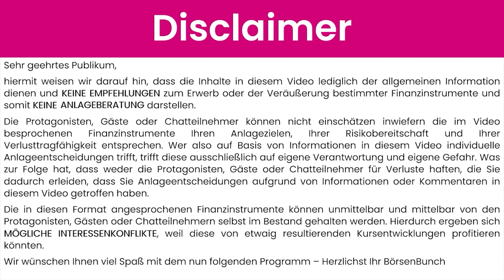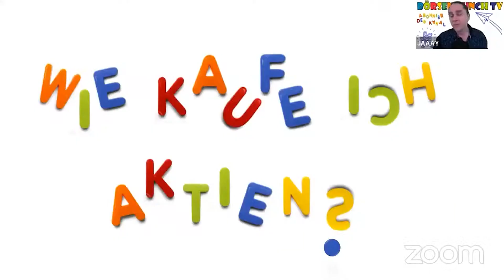Wie kaufe ich eine Aktie? Wie kaufe ich einen ETF?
Die Briefe flattern in Haus und man ist stolzer Besitzer eines Wertpapierdepots - Was einen dann eigentlich direkt zur nächsten Frage bringt: Wie kaufe ich eine Aktie? Oder besser noch: Wie kaufe ich einen ETF? Oder noch besser noch: Wie richtige ich einen ETF-Sparplan ein? Denn auch, wenn die meisten Broker heutzutage damit werben, dass der Kauf eines Wertpapiers so einfach ist, wie Schuhe zubinden, gibt es beim Kaufen von Aktien und ETFs ein paar Dinge auf die man achten sollte!

In dieser Episode schauen wir uns zusammen mit Lisa Osada (@Aktiengram) an, wie man eine Aktie kauft, wie man einen ETF kauft und worauf man bei einem ETF-Sparplan achten sollte.

🚀 KAPITEL 🍀
00:00 Intro und Disclaimer
00:57 Wie kaufe ich Aktien? Aufbau der Folge
01:15 Wie erstelle ich einen ETF Sparplan?
04:54 Wie der ETF-Sparplan Dein Leben leichter macht
07:12 Wie kauf man eine Aktie?
11:48 Internationale Wertpapiere: Die ISIN
12:32 Dynamik einrichten bei ETF Sparplänen

Alle Mehrwerte werden wie immer in einem lockeren Dialogformat von Lisa Osada (Aktiengram), Thomas Strelow (Börse Düsseldorf), Tino Joffroy (Privatier, [in dieser Folge abwesend] und Jacob Risse (funnymoney.de, OECD GMW, NFK NRW) herausgearbeitet.

Das Börsen Bunch freut sich über Likes, Abos und vor allem über eure Fragen, die ihr jederzeit unter unsere Videos kommentieren könnt.

Grüße
Das Bunch